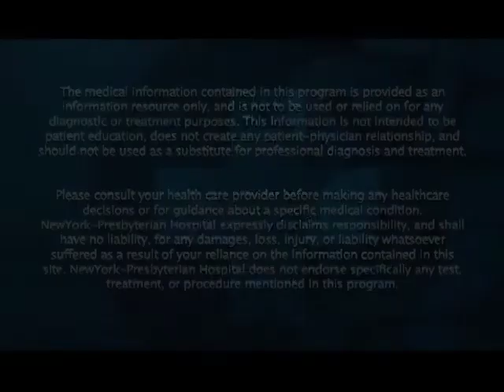"Prostate Cancer: Making Choices" featuring Drs. Tewari and Schlegel (ProstateCancerMD)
"Patients' choices in terms of what therapy to have for prostate cancer really are based on their individual situation and their acceptance of certain risks or benefits  from that treatment." Drs. Tewari (leader in prostate cancer research and surgery) and Schlegel (Department Chairman) of Cornell Urology discuss "treatment choices" in the context of patient profile and the acceptance of certain risks. They emphasize the importance of having all the right knowledge and being an informed prostate cancer patient when facing prostate cancer treatment decisions.